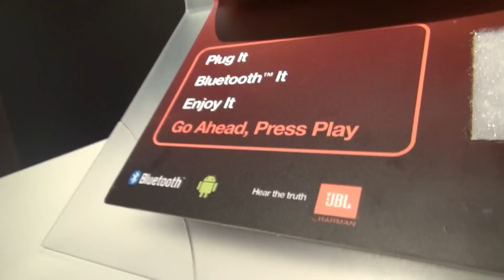TecneticoCES - JBL Soundfly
[PRESENTADO POR AT&T]

¿Cargar la batería o escuchar música por medio de un altavoz? Con el SoundFly de JBL podrás hacer las dos cosas.